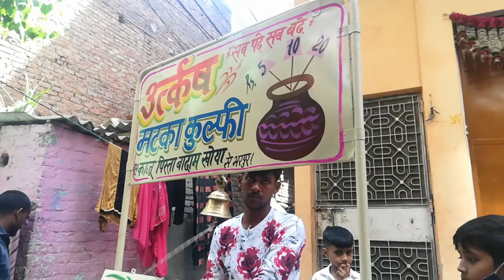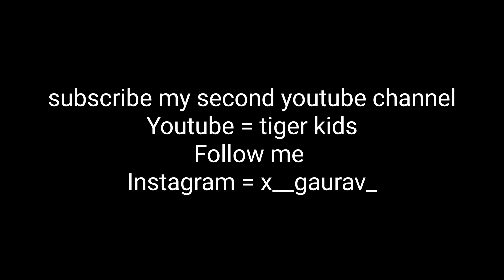finally video ki script puri ho gai